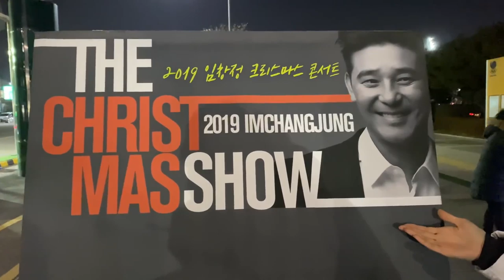Trấn Thành Hari đi xem show danh ca IM CHANG JUNG ở Hàn Quốc